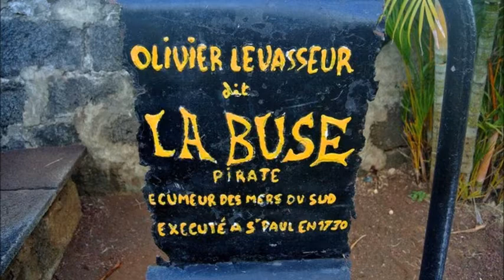Chanson de marins - La prise de St-Denis (La Buse) - Pirates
La prise de St-Denis